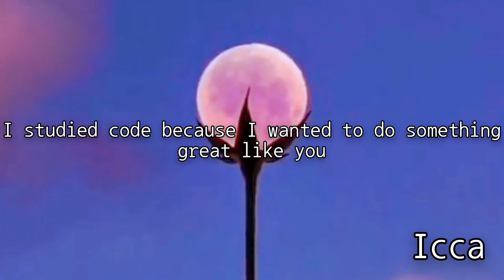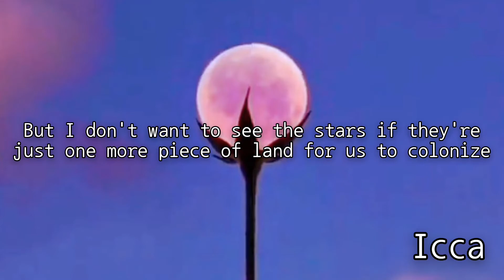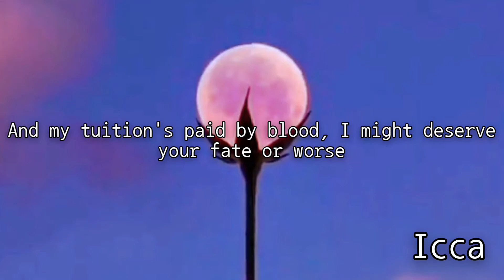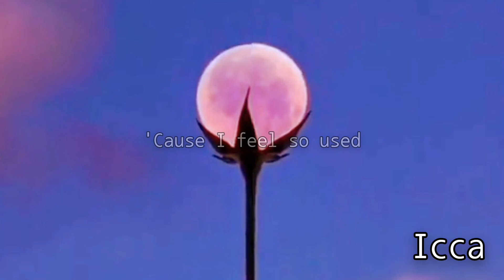Penelope Scott - Rät (Anti Nightcore) (Lyrics)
It's an EXPLİCİT lyrics song! So If you are sensitive to such things, do not watch the video! and I highly recommend this!

(Lyrics)

I come from scientists and atheists and White men who kill God
They make technology high quality complex physiological
Experiments and sacrilege in the name of public good
They taught me everything
Just like a daddy should
And you were beautiful and vulnerable
And power and success
God damn I fell for you your flamethrowers
Your tunnels and your tech
I studied code because I wanted
To do something great like you
And the real tragedy is half of it was true
But we've been fucking mean
We're elitist
We're as flawed as any Church
And this faux rad west coast dogma
Has a higher fucking net worth
I bit the apple 'cuz I trusted you
But it tastes like Thomas Malthus
Your proposal is immodest and insane
And I hope someday Selmers rides her fucking train
I loved you it's true
I wanted to be you
And do what you do
I lived here
I loved here
I thought it was true
I feel so stupid
I feel so used
I was your baby
Your first born
The hot girl in your comp sci class
And I was Darwin's prep school dream
Bred born and raised to kick your ass
I fell for circuit boards
Rocket ships
Pictures of the stars
If you could only be what you pretend you are
When I said take me to the moon
I never meant take me alone
I thought if mankind toured the sky
It meant all of us could go
But I don't want to see the stars if they're just
One more piece of land for you to colonize
For us to turn to sand
Because we're so fucking mean
We're so elitist
We're as fucked as any church
And this bullshit west coast dogma
I bit the apple 'cuz I loved you
And why would you lie
And then I realized
You're just as naive as I am
You're so traumatized it makes me wanna cry
You dumb bitch
I lived here
I loved here
I bought it it's true
I'm so embarrassed
I feel abused
Well I don't wanna eat the rich
I'd have to eat my hero's first
And my tuition's paid by blood
I might deserve your fate or worse
But I don't need your goddamn money
I don't need jack shit from you
So when I speak you bet your life my words are true
Let me level with you man
As someone guilty of the game
I took the help I took the cash
I would've taken your last name
So if any girl on earth
Should get to make a call about this
It would be me and as I see it
You're a dick
So fuck your tunnels fuck your cars
Fuck your rockets fuck your cars again
You promised you'd be Tesla
But you're just another Edison
Because Tesla broke a patent
All you ever broke were hearts
I can't believe you tore humanity apart
With the very same machines
That could've been our brand new start
And sometimes I feel like
I still fucking do
I lived here
I loved here
I'm so embarrassed
I feel abused
Take me to the moon
Because I feel so used